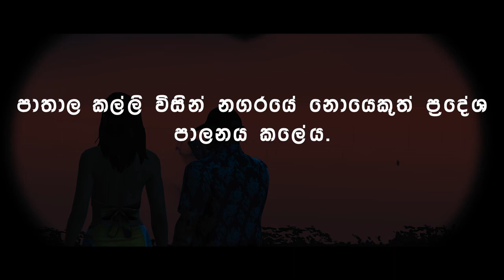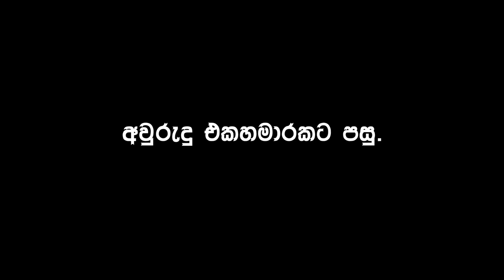Marco Franklin Is Back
Special thanks to @ManiYaStreams  (old man) and @JanakaBosa (Doctor) For  Voiceovers